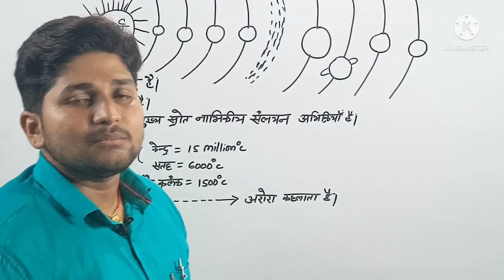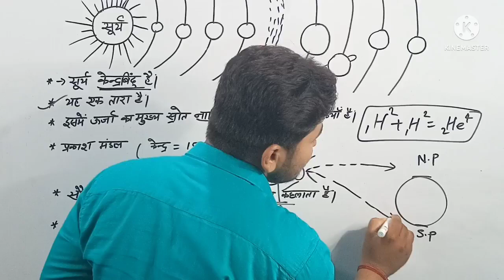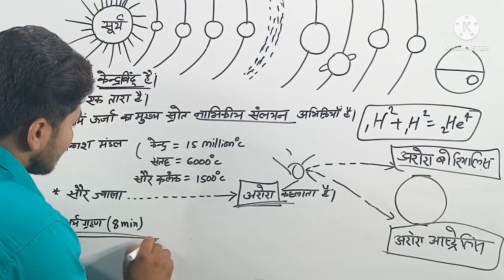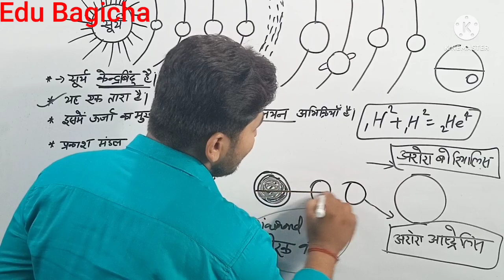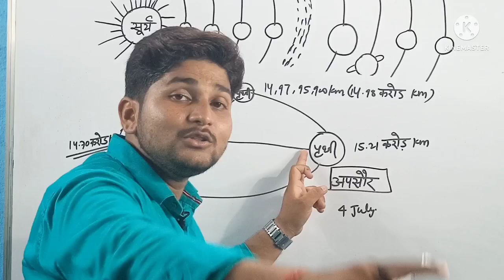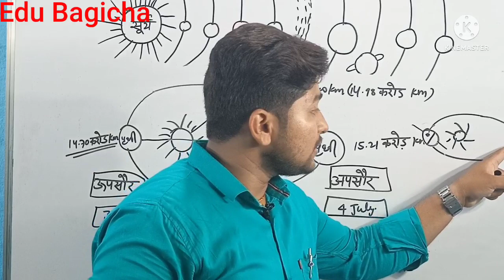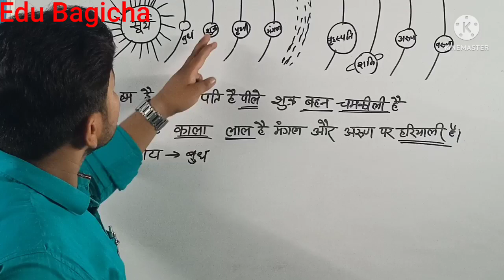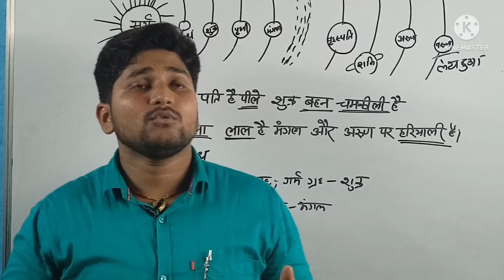BPSC प्रधान शिक्षक/प्रधानाध्यापक,BSSC,के लिए बेहद उपयोगी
BPSC प्रधान शिक्षक/प्रधानाध्यापक,BSSC,एक ही वीडियो में सब कुछ याद हो जाएगा,
सौरमंडल, solar system ,